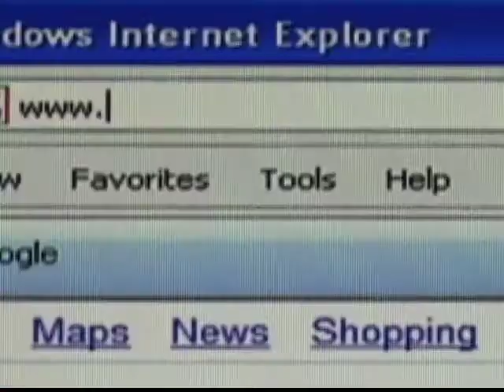برنامه های ماندگار داکتر یونس شو برای اولین بار در یوتیوب ۲۵ اکتوبر ۲۰۰۸ شماره ۲۵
برنامه های ماندگار داکتر یونس شو برای اولین بار در یوتیوب ثبت و گردآورنده انور رسولی